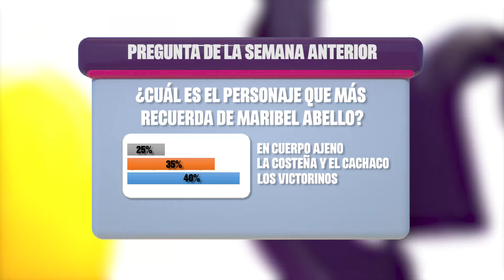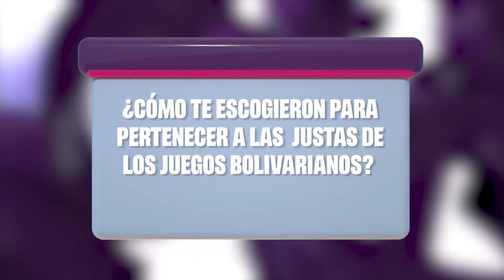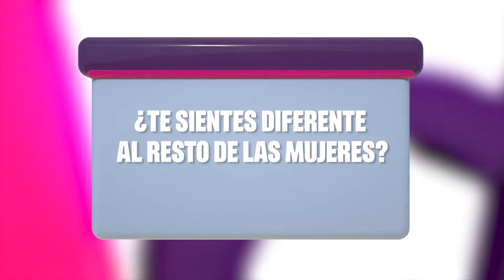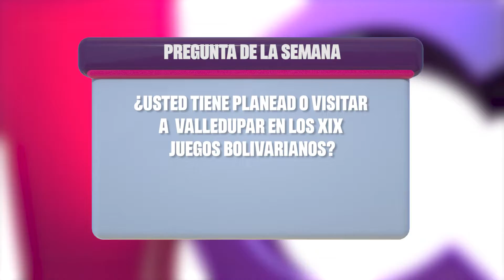Charlas Trendy Juegos Bolivarianos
En Valledupar eldeporteseharáleyenda con los XIX JUEGOS BOLIVARIANOS y en este momento histórico charlastrendy haciendo región los invita con su anfitrion @mellocastro para que usted también sepa porque el 2022 es el año de Valledupar!!!